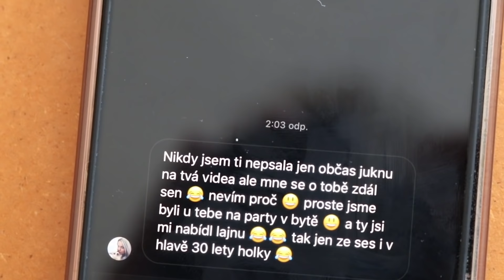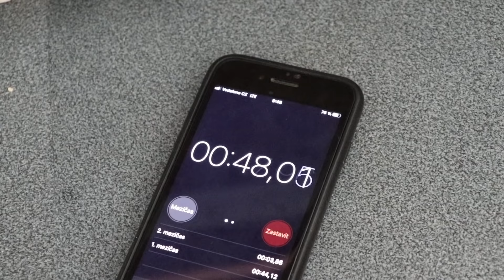EXTRÉMNÍ KONFLIKT PO TELEFONU...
✂️ Střih:  JÁ